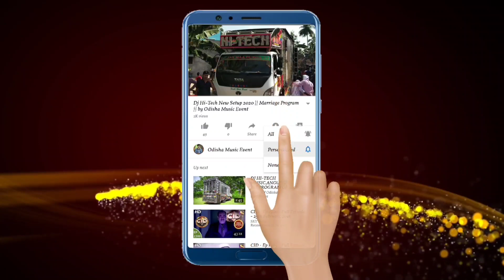Dj GreeN Music & Light New Setup 2022 First Night Marriage Program | Odisha Music Event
Visit Again.